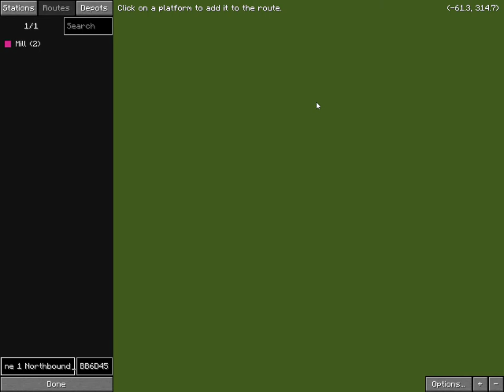Minecraft-Transit Railway (Ep 2) Building a line on a flat world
Ep 2